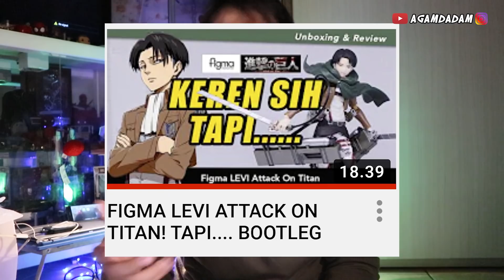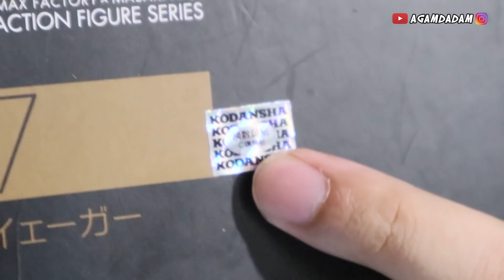FIGMA ATTACK ON TITAN, EREN YEAGER! ORIGINAL - UNBOXING & REVIEW.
Akhirnyadapet ORI di bawah harga pasar walau. minus haha